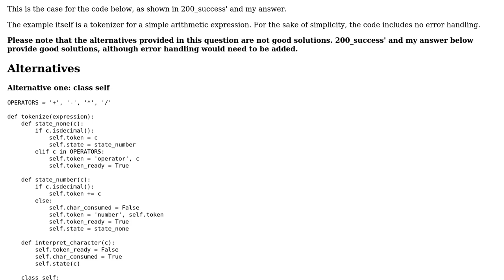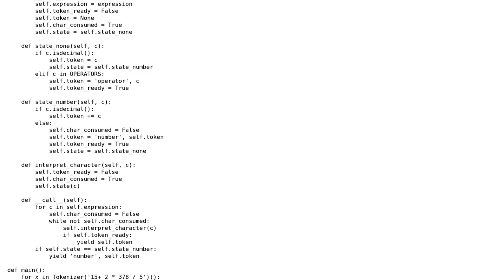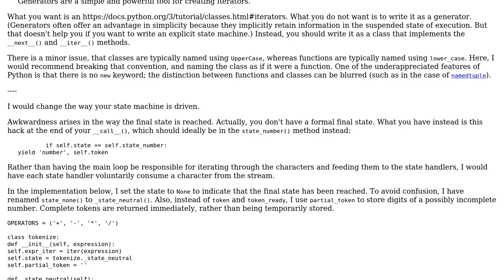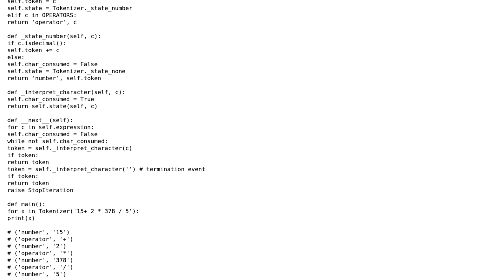Alternative to nonlocal for local variables in a function with nested functions in Python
With thanks & praise to God, and with thanks to the many people who have made this project possible! You are responsible for your own actions.